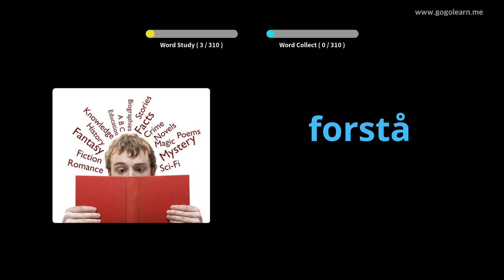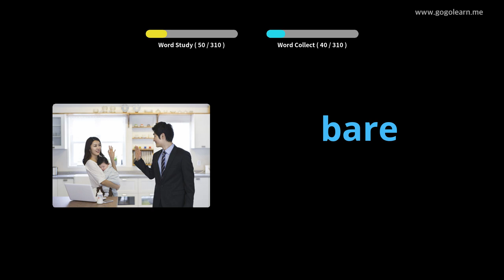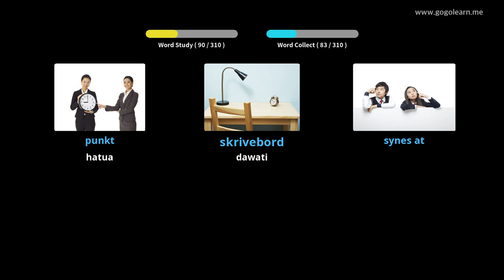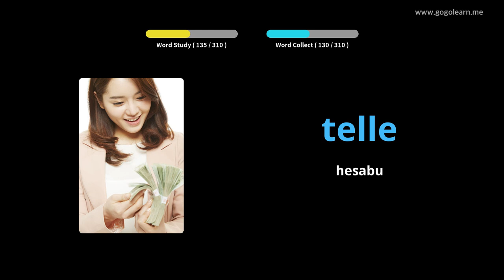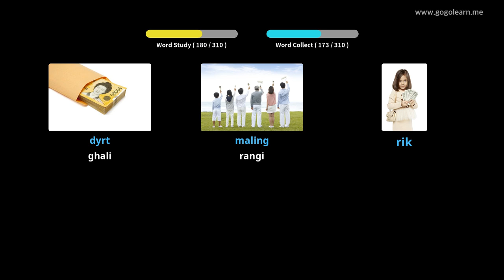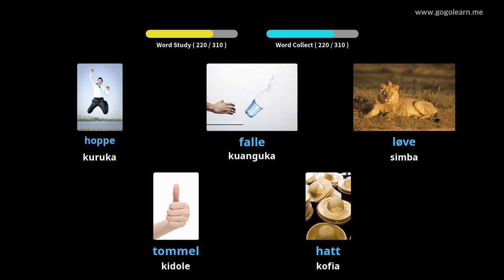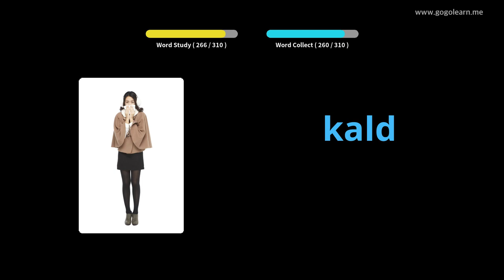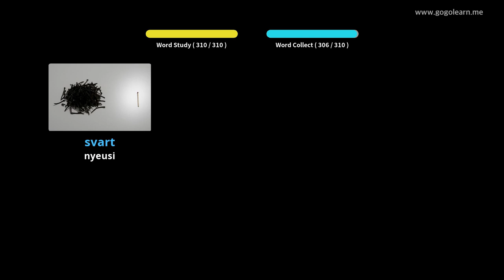Usikilizaji wa Msamiati wa Norway Wakati wa Kuendesha | Golearn